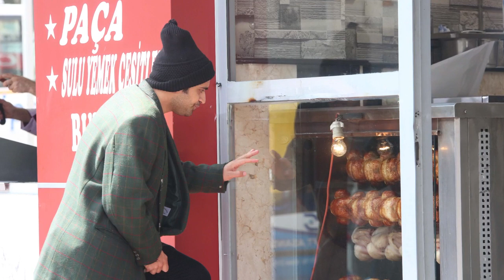Aşk ve Mavi 24.Bölüm Fotoğraf Galerisi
Mavi, iyileşmiştir. Başta Ali olmak üzere tüm konak ahalisi Mavi’nin konakta kalıp kalmayacağını merak etmektedir.
Pembe ve İsmet gizlice evlenirler. Bunu öğrenen Göreçkiler, Pembe ve İsmet’i konaktan kovarlar.
Ali’nin, Mavi’ye yaptığı jestleri kıskanan Safiye, aynı ilgiyi Cemal’den bekler.